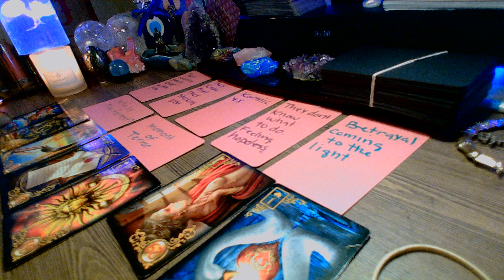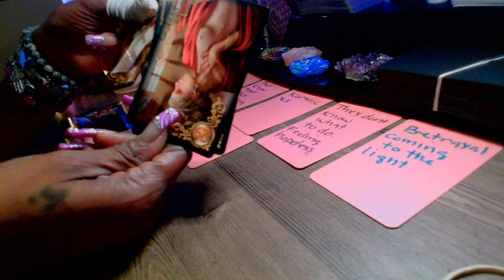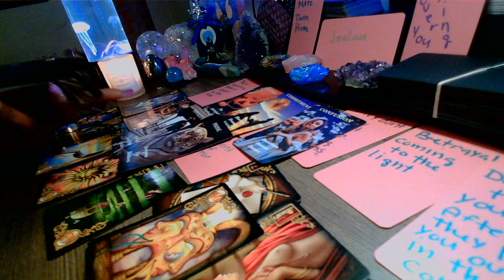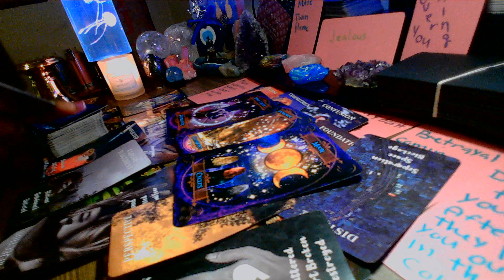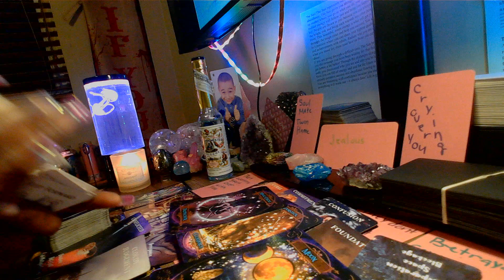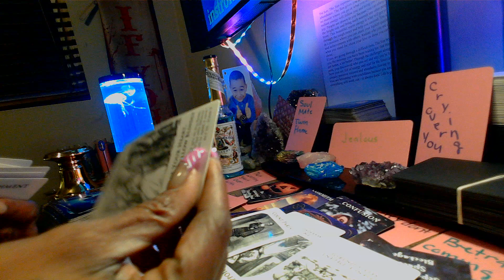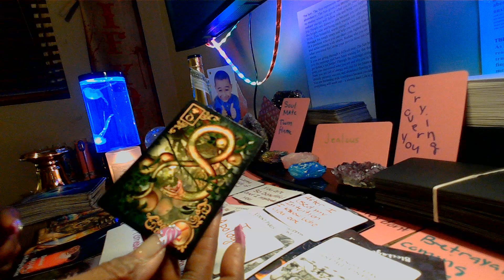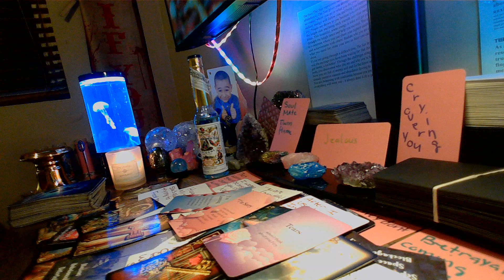A KARMIC FEM USED MAGIC & MANIPULATION TO GET A DM TO MARRY HER. SHE'S A WICKED SNAKE!!!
If you're interested in purchasing a Spiritual Protection Package for $44.44 Members Price $25
 $10 for members
To send me a gift , a donation, or a deck of cards:
THE KARMIC CIRCUS
P.O.BOX 304
3553 ATLANTIC AVE SUITE B
Aunty!